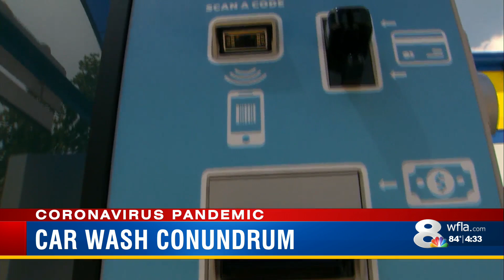Car wash claims Pinellas is only county in FL to shut down services due to Coronavirus